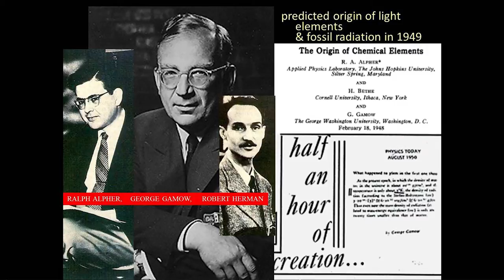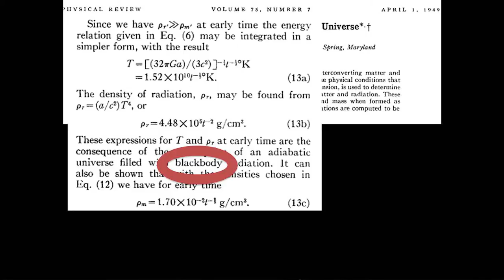The Cosmic Microwave Background & The Chemistry of the Universe - Professor Joseph Silk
Professor Silk takes the audience through how the Chemistry of the Universe is affected by the Big Bang
This is a short extract taken from a full hour long lecture. You can enjoy the talk fro free on our